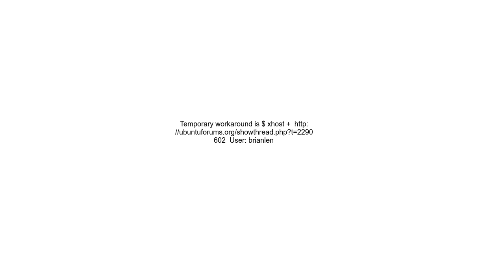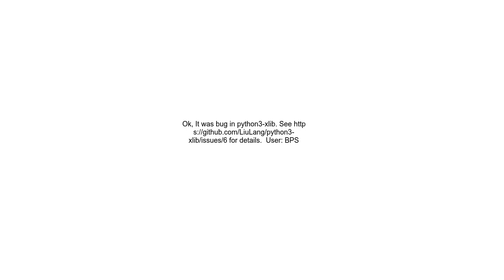How to fix error Xlib error DisplayConnectionError Can&#39;t connect to display &quot;0&quot; b&#39;